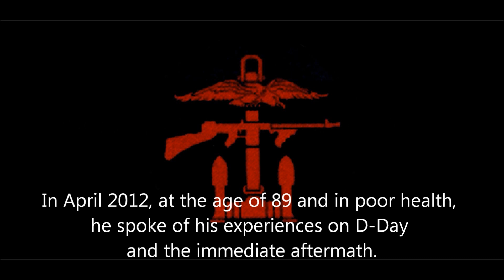Charlie Palmer - D Day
Charlie Palmer joined Number 4 Commando in 1942 at the age of 19.

On June 6th 1944 he landed on Sword Beach.

In April 2012, at the age of 89 and in poor health, he spoke of his experiences on D-Day and the immediate aftermath.

Filmed in Lewes, East Sussex, England on 9-10 April 2012.